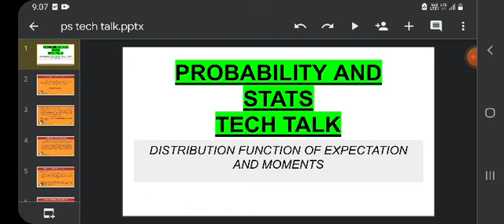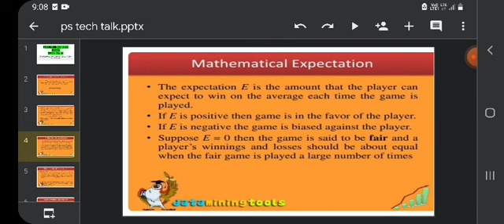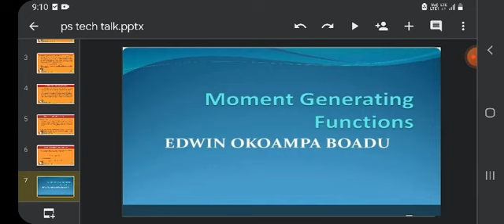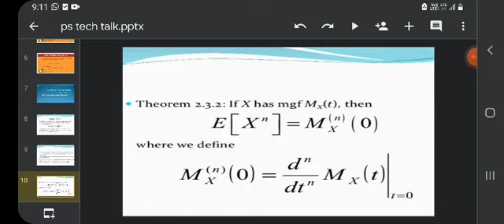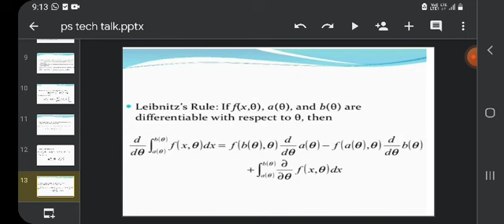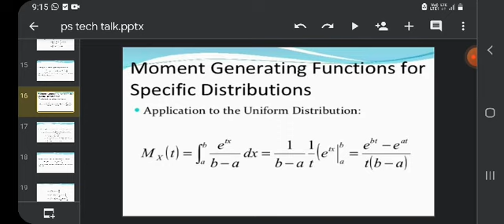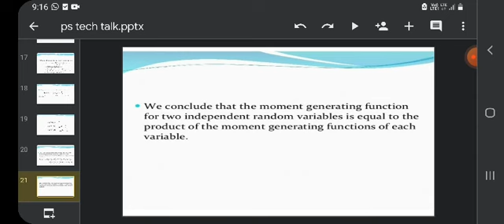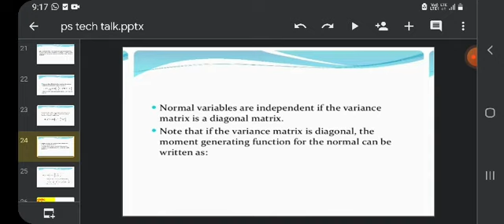31 October 2021